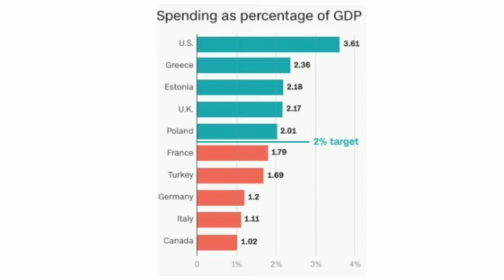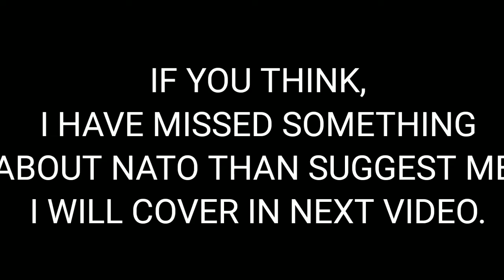All about NATO||How it works||How does NATO help manage crises||Who pays for NATO